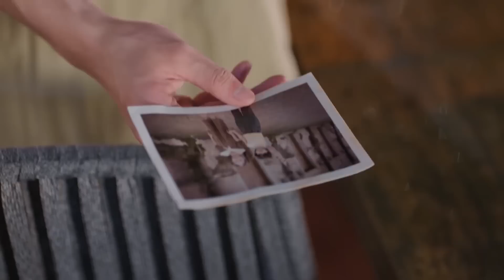多年前真相被揭开！霸总终于认清自己的心，灰姑娘已心灰意冷！【你给我的喜欢 The Love You Give Me💐】